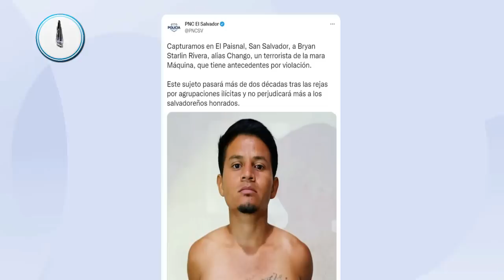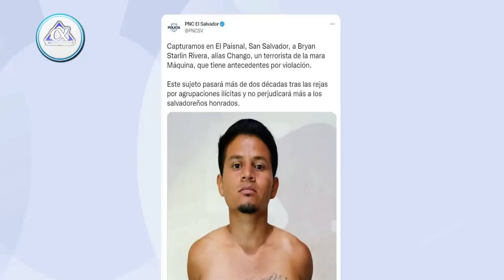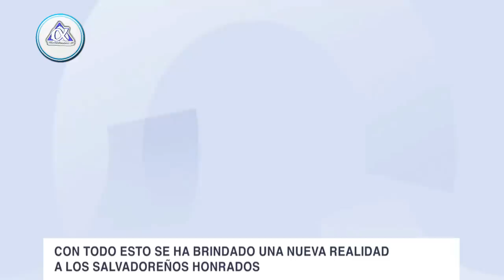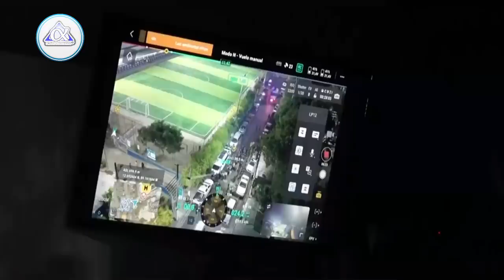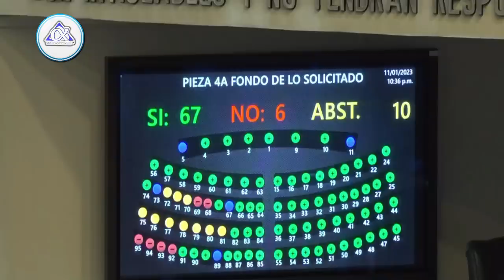BRUT4L ATAQU3! SUCEDIO LO P3OR😱